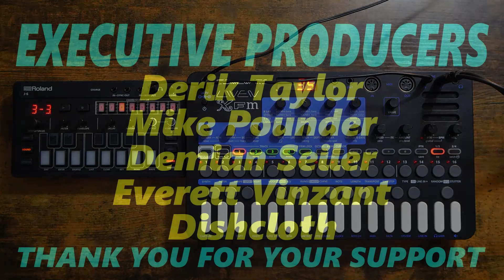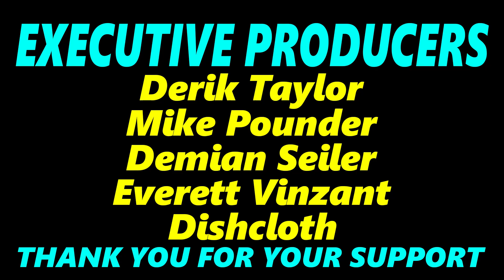When One Bad Note Ruins Your Whole Session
Today I wanted to use the J-6 as a backing chord player, and then solo over the top of it using the Liven XFM. All was going well until I played a chord on the J-6 that clashed HARD with the note I was playing on the XFM. The recover was...not smooth to say the least, and it really took the wind out of the session IMO. But it's almost important to end your sessions in a way that satisfies you, and so that's just what I did! Enjoy the video :)

Roland J-6
Sonicware Liven XFM
Zoom Livetrak L-12 (audio recorder)